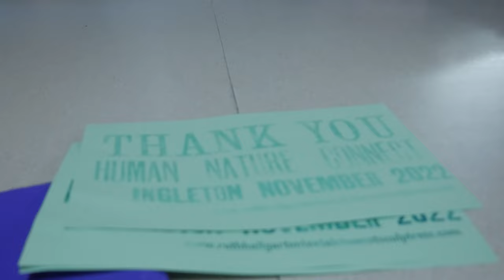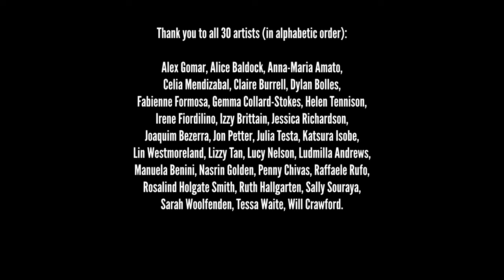Exploring the Connection: Human-Nature Connect in the Yorkshire Dales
Immerse yourself in the beauty of the Yorkshire Dales through this captivating short film created by Amaia Mugica and Bruno Rocha for Third Sector Renewables, in collaboration with Intercultural Roots, Move2Change, and quietnote.

Funded by The National Lottery Community Fund and BA Better World Community Fund, this film features Dr. Andrea Maciel, Artistic Director of Intercultural Roots, as she shares her journey of co-facilitating the inaugural Human-Nature Connect residency.

Over three inspiring days from November 4th to 6th, 2022, 30 artists—including dancers, vocalists, musicians, circus performers, and theatre artists—came together in the stunning landscapes of Ingleton. Witness their artistic processes in harmony with the breathtaking hills, limestone pavements, and caves that define this extraordinary region.

Join us as we celebrate the intersection of art and nature!